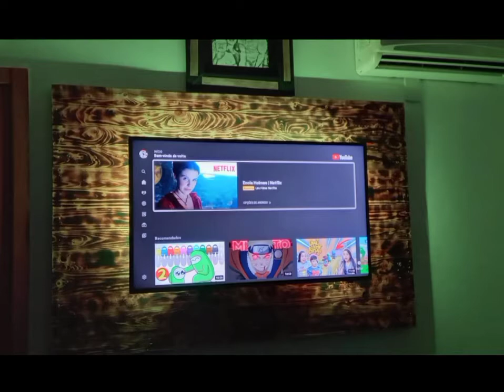Tudo feito com pallet 3